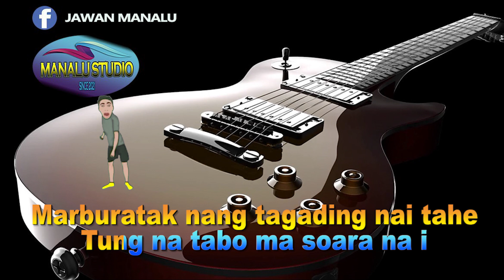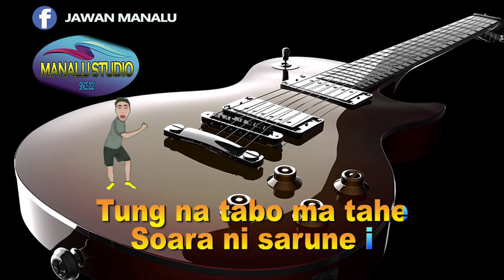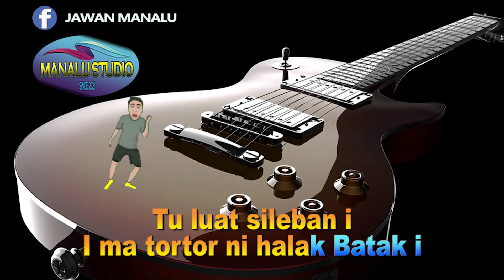TOR TOR NI HALAK BATAK- KARAOKE BATAK- MANALU STUDIO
Semoga bermanfaat buat pecinta lagu "TOR TOR NI HALAK BATAK"
kiranya musik karaoke ini dapat mempermudah mengiri lagu saat ingin menyayikannya dengan baik dimana sajapun berada. Mohon Izin Pencipta untuk Cover Musik Tersebut di atas.
Terima kasih atas dukungan para sahabat dalam meningkatkan kwalitas chanel Manalu Studio ini.

Horas..
J. Manalu